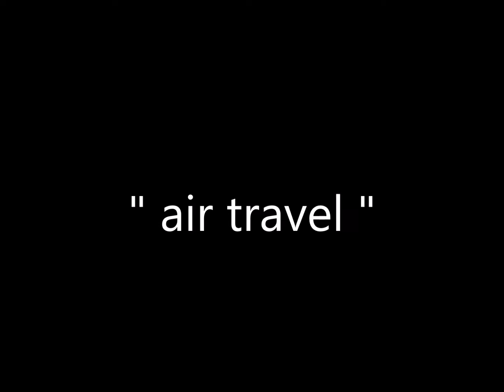chris farlowe " air travel " 2019 remix.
chris farlowe    " air travel "   remix from mono.
can hear sam cooke, rick nelson in here.